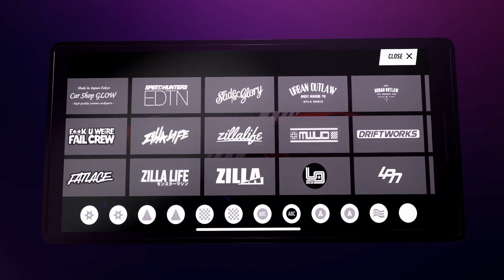NEED FOR SPEED HEAT - NUEVA INfO DE PRESTACIONES, SWAPS, PIEZAS Y MÁS!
Vídeo en el que hablo de un nuevo bajo el capó que nos han compartido la gente de Ghost Games sobre Need for Speed Heat además de un par de detalles más que se han ido averiguando a lo largo de esta semana.

Canal dedicado a la saga Need For Speed y a juegos de conducción en general, ya sean arcades, simcades o simuladores.